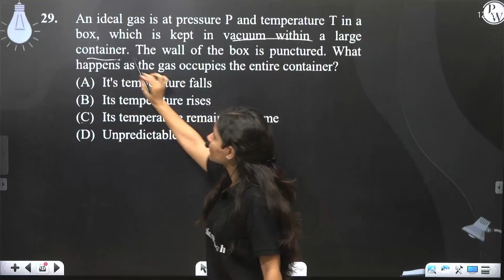An ideal gas is at pressure P and temperature T in a box, which is kept in vacuum within a large....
An ideal gas is at pressure P and temperature T in a box, which is kept in vacuum within a large container. The wall of the box is punctured. What happens as the gas occupies the entire container?